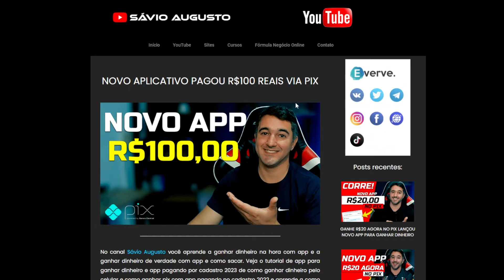CORRE! NOVO APP PAGOU R$650 REAIS NO PIX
Lançou e pagou hoje!

Neste canal vou te ensinar a como ganhar dinheiro na internet com aplicativo para ganhar dinheiro e sites para ter uma renda extra online todo dia, são apps que pagam no pix e pagam no mesmo dia.

Você vai aprender a ganhar dinheiro online com pesquisa remunerada, realizando tarefas, app que paga no cadastro, com várias promoções de cadastre e ganhe e muito mais. O melhor app para ganhar dinheiro você encontra aqui e aprende a como ganhar dinheiro pelo celular.

IMPORTANTE!